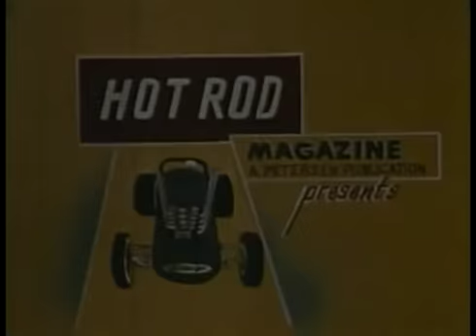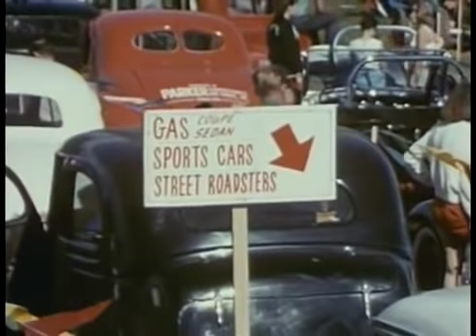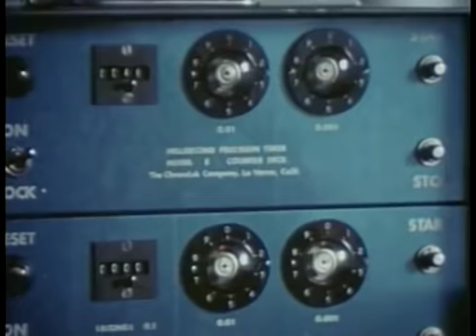Hot Rod Car Show Documentary_ Ingenuity in Action - California History and Culture (1959)